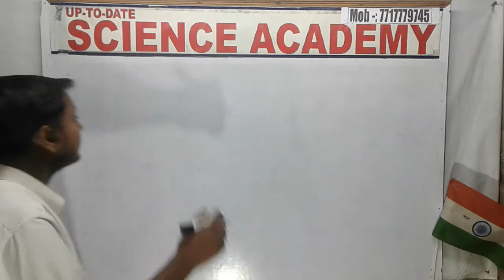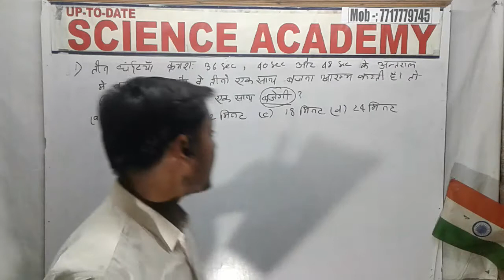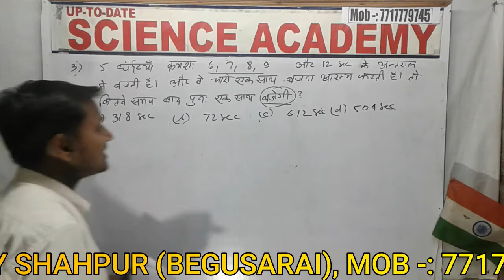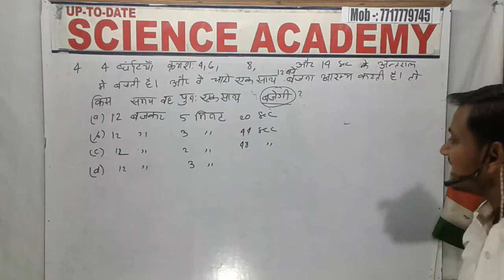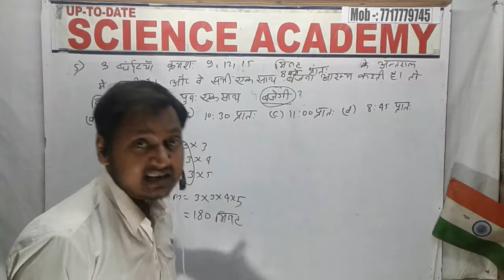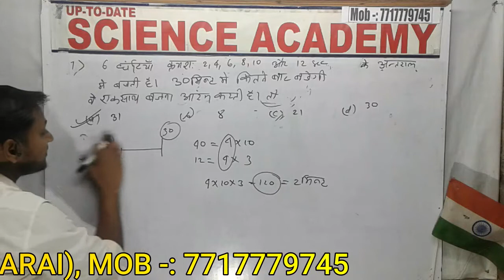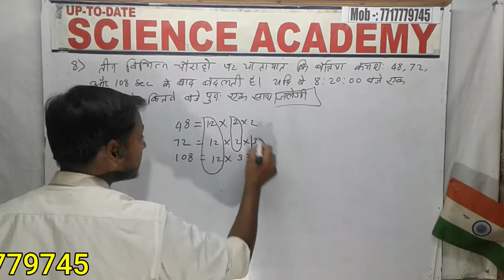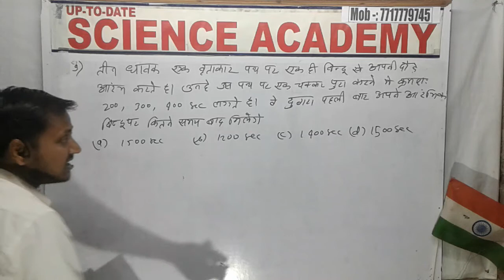GHANTI KE SABAL/LCM /SSC/CGL/CHSL/MTS/RRB NTPC/BANK/GROUP-D/BSSC/DEFENCE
This video class is useful to all the students who are preparing for competitive exams like SSC . BANK . RAILWAYS . GROUP-D . BSSC and all other comoetitive exams .
So please watch this video till end and enhance your preparation .
 I am gopal from SCIENCE ACADEMY AND SSC ACADEMY BEGUSARI  BIHAR
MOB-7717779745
THANKS to all have a nice day
STAY HOME BE SAFE AND BE CAREFUL YOU AND YOUR FAMILY